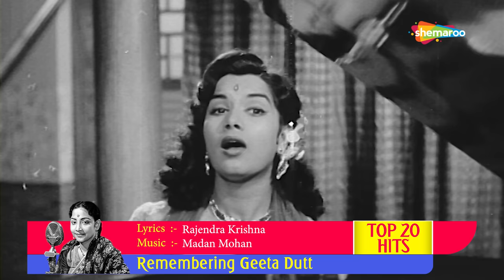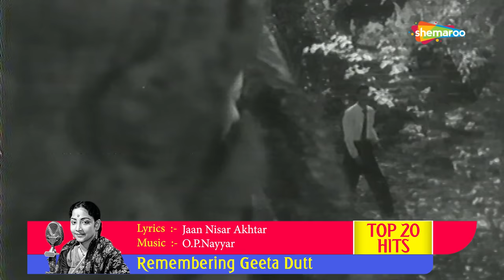Top 20 Hits Of Geeta Dutt | Remembering Geeta Dutt | Video Jukebox | Classic Songs